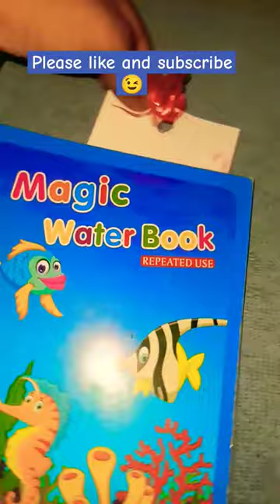Cute watermelon 🍉 book mark 😁 easy beautiful share art book mark